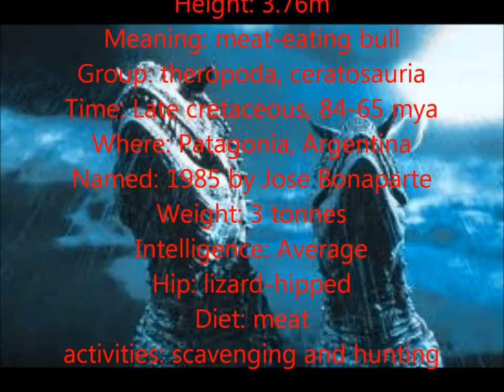Dinosaurs lowdown series 1 episode 1: carnotaurus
woop the song is kalimba by mr scruff